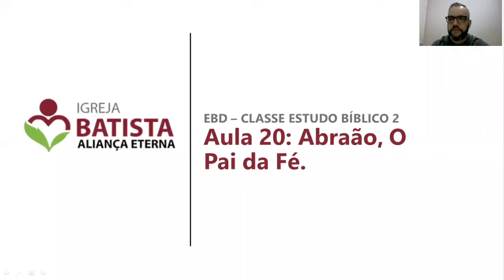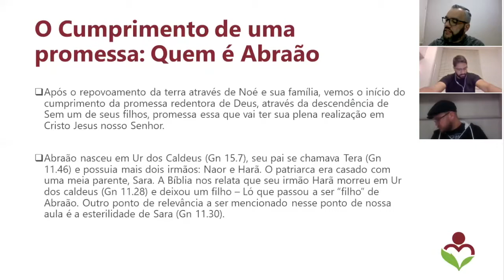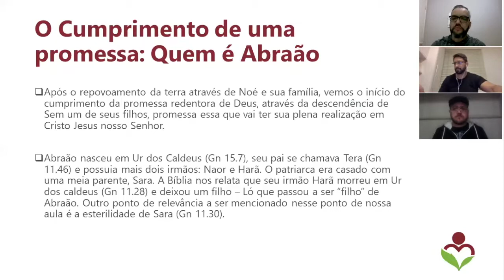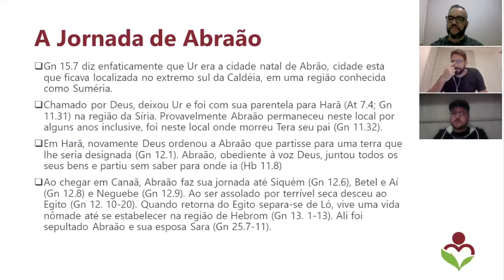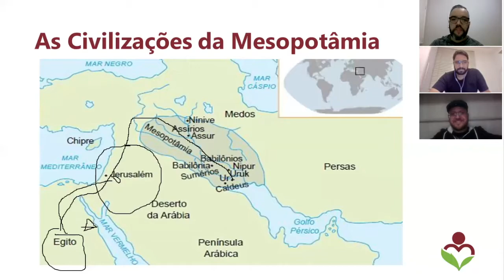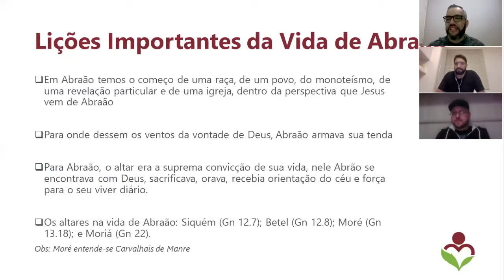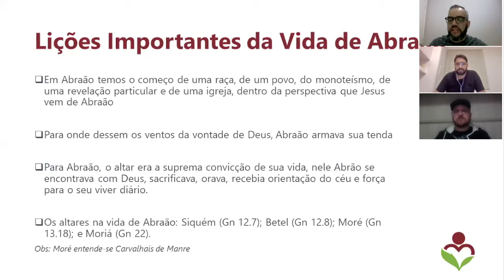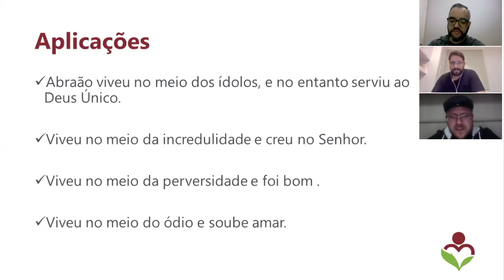EBD - Estudo Bíblico II - Abraão, o Pai da fé - 30 Junho 2020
EBD - IBAE - Abraão, o Pai da fé

Seja um Ofertante/Dizimista:
Banco: Itaú
Agência: 0658
Conta Corrente: 21939-9

Banco: Bradesco
Agência: 03034
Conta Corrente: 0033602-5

Construção:
Banco: Itaú
Agência: 0658
Conta Corrente: 21699-9

Igreja Batista Aliança Eterna
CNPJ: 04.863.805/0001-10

Rua Acre, 191 - Vila Didi
Jundiaí - SP
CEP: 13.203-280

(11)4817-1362